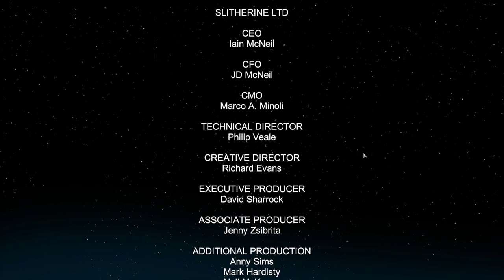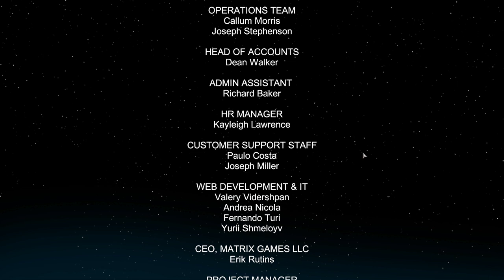Mission 07 Suite et fin - Starship Troopers Terran Command - Raising Hell [FR]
Lecygne Noir se lance dans la nouvelle campagne Starship Troopers sur Gehenne ! Brûlons les insectes jusqu'à la dernière antenne !

🎮 : Starship Troopers: Terran Command - Rising Hell !

- Ardarin
- Broudaff
- Le Baron d'Onyx
- Mallevin
- Mangazore
- Zmoi6